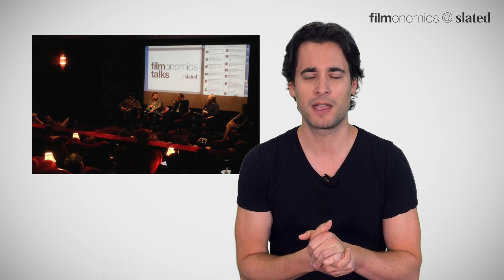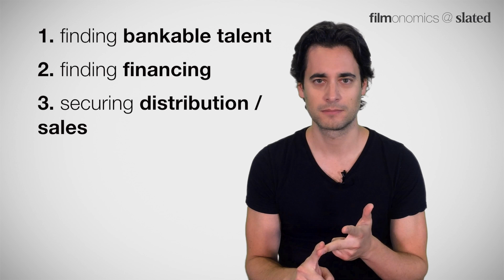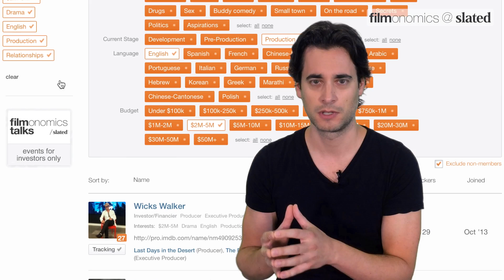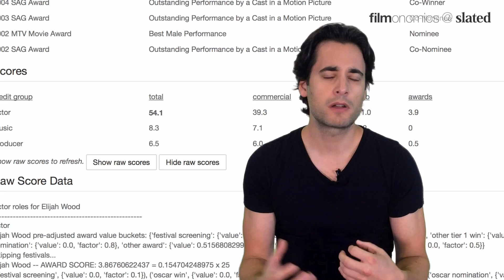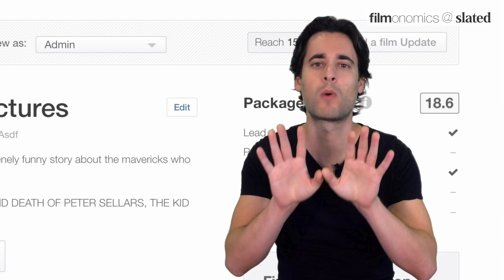1. An Introduction to Filmonomics - Solving 4 Key Industry Pain Points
How slated.com can help film investors and producers solve the four key pain points of the industry.